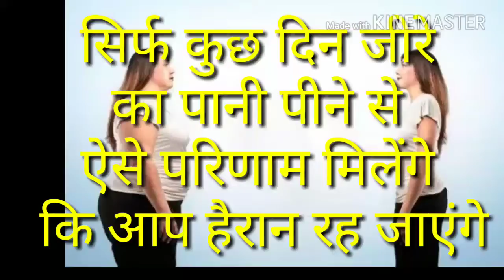Lose Up To 15 kg With One Teaspoon Of This Spice!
नमश्कार दोस्तों आपका स्वागत है हमारी इस पोस्ट पर .दोस्तों आज भी हम हमेशा की तरह आपसे कुछ अनमोल विचार शेयर करने वाले हैं तो बिना किसी देर से शुरु करते हैं।

दोस्तों आज का हमारा टॉपिक है जीरा। आपने इसका नाम पहले कई बार सुन होगा क्योंकि यह चीज़ भारत में ही नहीं बल्कि दुनिया भर में प्रसिद्ध है और इसके अनेक प्रकार के लाभ है।